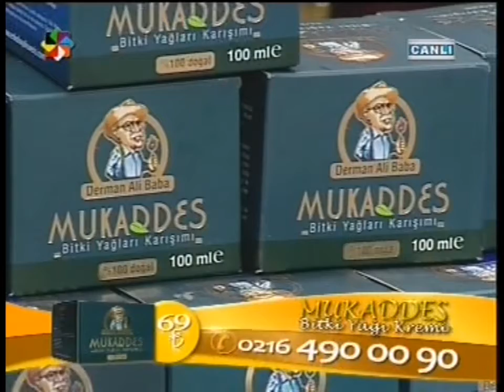ERDEM GENÇTÜRK (DOĞRU ADAM ERDEM) AKTAR DERMAN ALİ BABA'nın,MUKADDES KREM TANITIMI.VİZYONTÜRK TV2013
AKTAR DERMAN ALİ BABA ' nın , MUKADDES KREM TANITIMI - REKLÂMI.
(KÜRELİ KIZLAR EŞLİĞİNDE)
VİZYON TÜRK TV SENE : 2013.